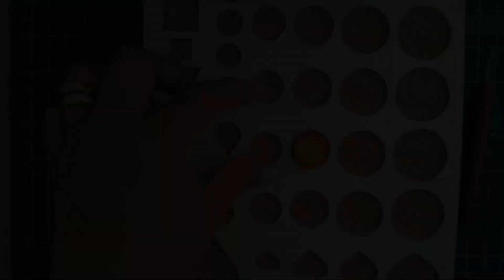Art and Craft: How to make simple Quilled Vortex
This beautiful patterns are so easy to make and the options are limitless. Each twist and turn will make a new pattern. This is an ideal idea for making pendants, earrings and other accessories